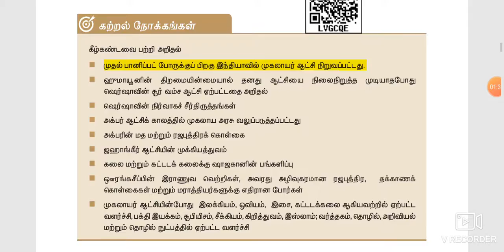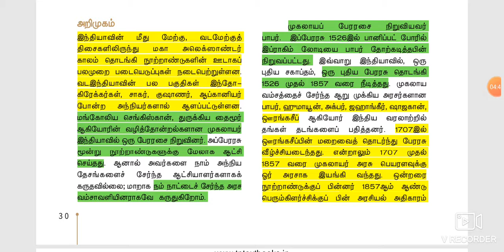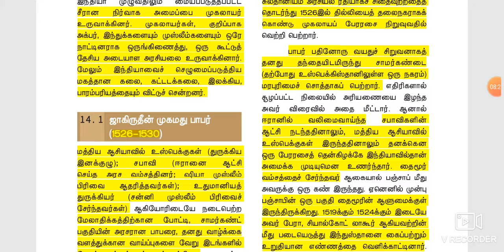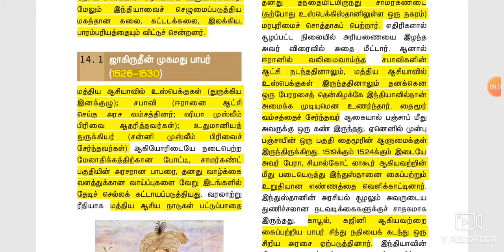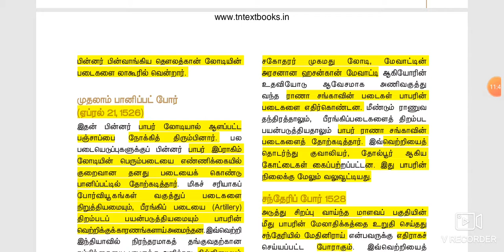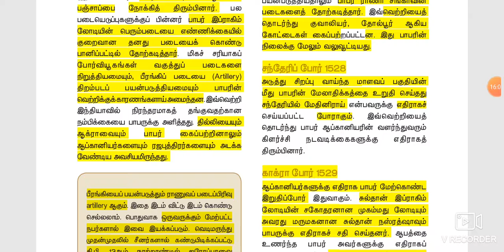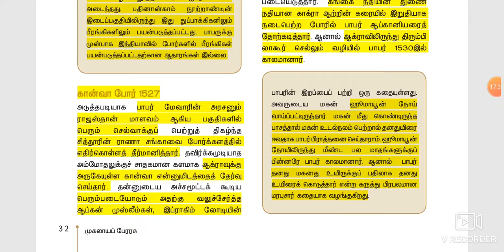Kingdom of Mugals @ 11th Std Detail View Part 1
This video shows how to study history topics in Tamil for all Tnpsc competitive exams.